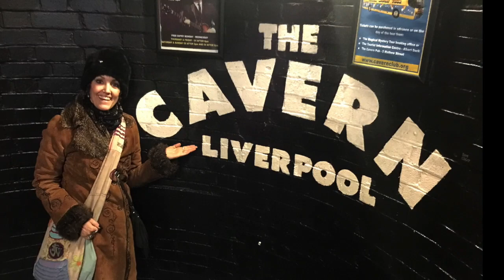I Really Got Mel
Celebrating Melodye with her favourite Kinks track, 'You Really Got Me' (1964).